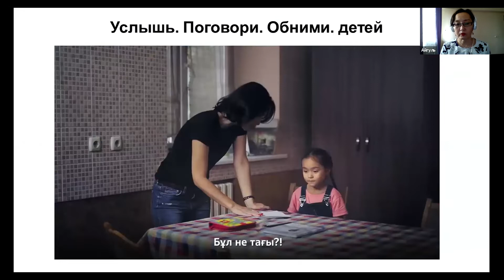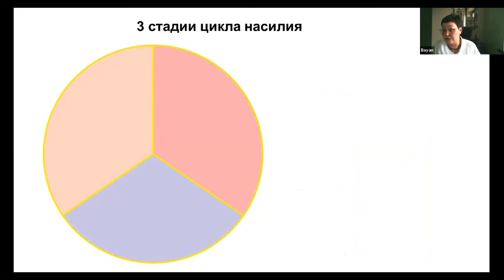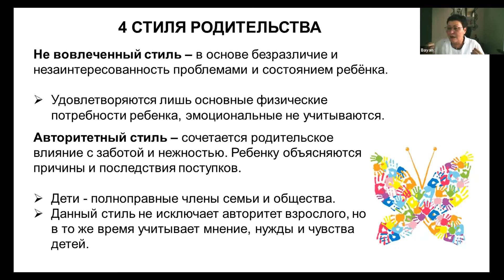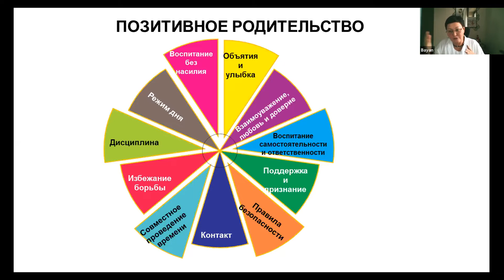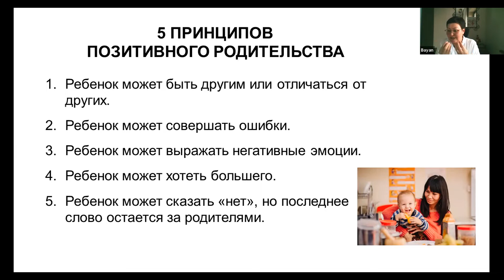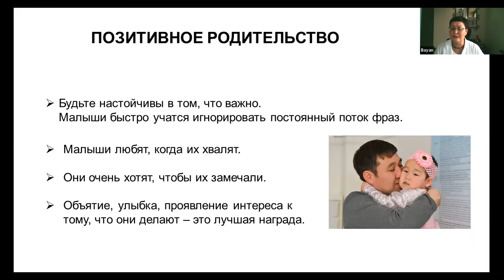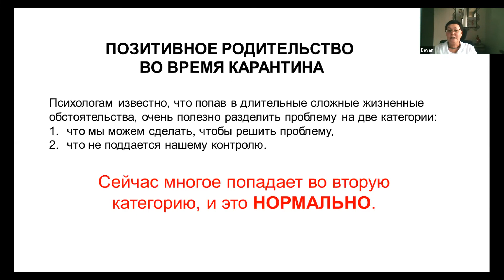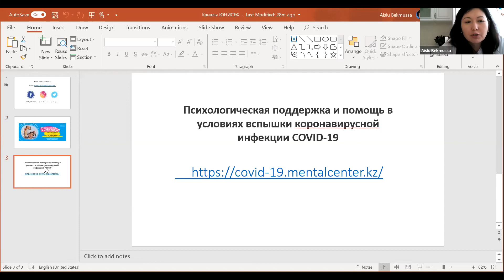Навыки воспитания детей без насилия и стратегии позитивного родительства во время карантина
Психолог Баян Джолдасбекова рассказала об эффективных навыках воспитания детей без насилия и стратегии позитивного родительства во время карантин-а.

Тайм-код:
00:37 - Презентация ведущих и экспертов
00:57 - Представление Баян Джолдасбековой
01:16 - Тема вебинара
01:50 - Демонстрация видео "Услышь. Поговори. Обними детей"
02:32 - Обсуждение видео "Услышь. Поговори. Обними детей"
03:01 - Упражнение "Важное событие детства"
06:16 - Что означает термин "Насилие"?
07:46 - Данные ЮНИСЕФ о детях, подверженных насилию
08:28 - Откуда берется насилие? Источники насилия
09:05 - Четыре основные формы насилия
10:28 - К чему ведет семейное насилие?
11:52 - 3 стадии цикла насилия
14:03 - 4 способа выхода гнева
15:55 - Насилие и Дисциплина
16:08 - Что такое Дисциплина?
16:36 - 4 стиля родительства
21:56 - Что такое позитивное родительство?
24:11 - Два возраста ребенка, которые влияют на его деятельность и успех
26:05 - Основные составляющие позитивного родительства (воспитание без насилия, объятия и улыбка, взаимоуважение, любовь и доверие, воспитание самостоятельности и ответственности, поддержка и признание, правила безопасности, контакт, совместное проведение времени, избежание борьбы, дисциплина, режим дня)
32:20 - 5 принципов позитивного родительства
45:04 - Когда начинать воспитывать ребенка
47:36 - Позитивное родительство, продолжение
48:42 - Позитивное родительство (про взрослых детей, полростков)
49:17 - О важности не вести ребенка к перфекционизму
50:20 - Позитивное родительство, продолжение, советы
52:23 - Как воспитать дисциплину в ребенке
55:55 - Преимущества соблюдения режима дня
56:55 - Схема "Жизненная позиция". Сценарии проигравшего и сценарий победителя
1:00:47 - Памятка для осознанного родительства. Что нужно понять и сделать?
1:05:13 - Позитивное родительство во время карантина
1:05:34 - 6 стратегий позитивного родительства во время карантина (1. Признайте, что ваше беспокойство и беспокойство ребенка - абсолютно нормальная реакция; 2. Проживите свои чувства и помогите прожить детям; 3. Будьте добры к себе и другим; 4. Сосредоточьтесь на себе; 5. Методы отвлечения; 6. Найдите новые способы общения с детьми)
1:09:09 - Как построить диалог с ребенком?
1:09:45 - Ведущая деятельность детей (0-1 год; 1-3 лет; 3-7 лет; 7-10 лет; 11-14 лет; 14-17 лет)
1:11:54 - Советы по организации дистанционного обучения
1:13:47 - Каналы коммуникаций ЮНИСЕФ в Казахстане
1:14:13 - Об эстафете
1:14:40 - Ссылка на сайт о психологической поддержке и помощи в условиях вспышки коронавирусной инфекции